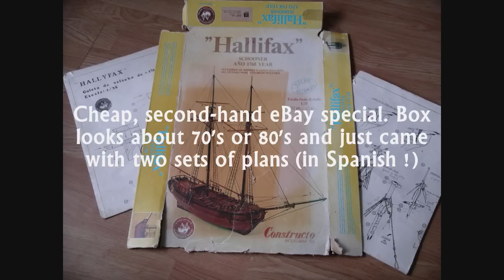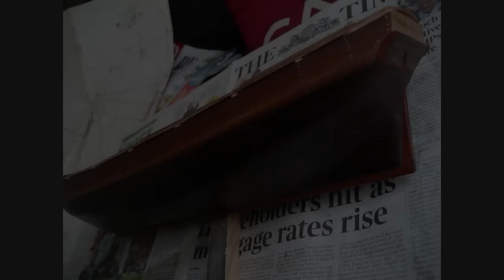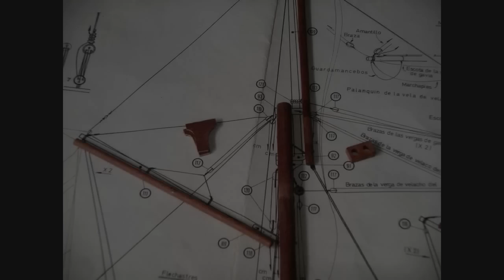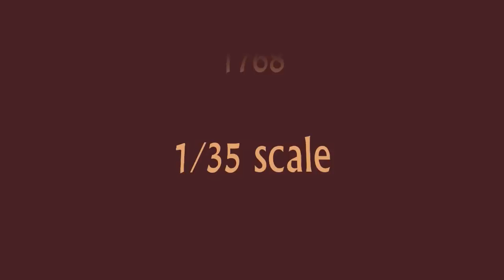H.M.S. Halifax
.sorry about choppy muzak. Google and co. claimed the copywrite on a 300 year old tune that's played by someone who died over 33 years ago. typical, LOL

The making of H.M.S. Halifax: 1/35 scale    ' Constructo'
HMS Halifax: 1768    -    colonial schooner

This is an eBay special: cheap, battered loft box, bits of wood missing etc. Came with 2 sets of plans... but in Spanish. Took about 10 months of 'on and off' work. Have uploaded this film so that anybody else who is on this build can hopefully use it as some sort of reference. I have tried to make the clips 2/3 seconds long so that you can pause it at bits you want to study. : )

The ship had a deck length 58 ft 3 in, a width of 18 ft 3 in. Purchased by the Royal Navy in 1768, she was refitted with 6 cannon and swivel guns and saw foreign service as a dispatch carrier on the New England coast, mainly based in Boston. She was involved in the Burning of Falmouth (October 18, 1775), an attack by a fleet of Royal Navy vessels on the town of Falmouth, Massachusetts.

All Comment welcome.